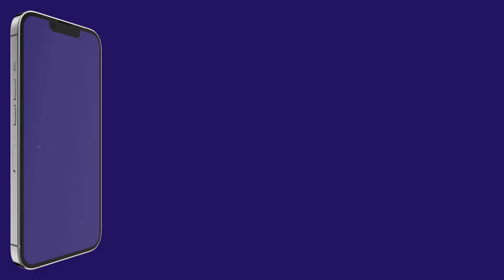EVA Ortho Academy 6th Module "Distal Raduis Fractures & Basal Joint Arthritis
Dive into the 6th Module of EVA Ortho Academy, titled "Distal Radial Fractures & Arthritis of the Basal Joint of the Thumb," presented by Prof. Mohamed El-Mahy. Complete the accompanying quiz and unlock the opportunity to win the grand prize.